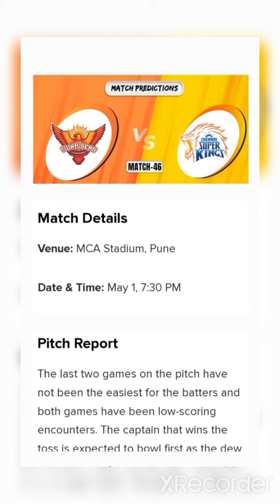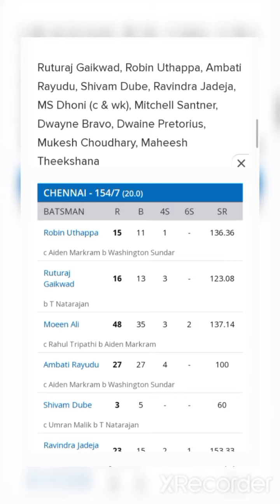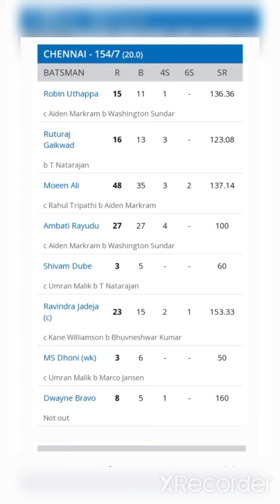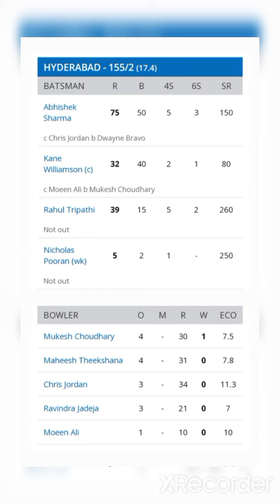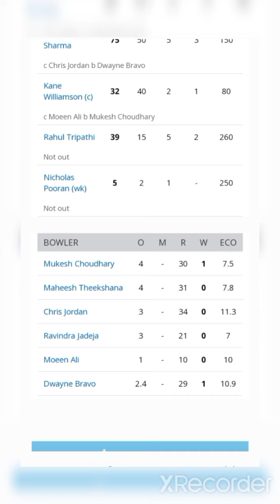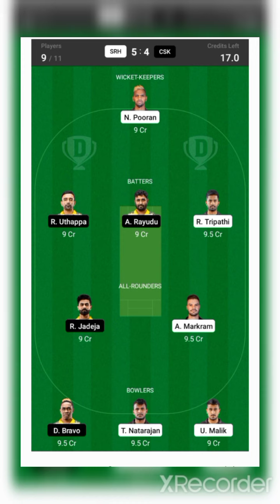CSK VS SRH Dream11 Team / CSK VS SRH Dream11 Prediction / Dream11 / IPL 2022 / EP:46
1. This analysis  is based on my

2.Dream11 takes great care to comply with all central and state legislation in India to ensure that  users are fully protected. Every contest on  platform is carefully designed to comply with applicable statutes and regulations in India.